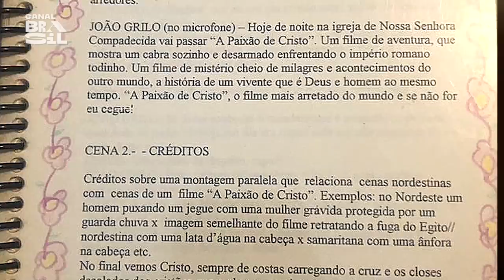Grande encontro do elenco de "O Auto da Compadecida" | Cinejornal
"Os homens começam com medo, coitados, e terminam fazendo o que não presta, quase sem querer". FernandaMontenegro é a voz da misericórdia no inesquecível filme de Guel Arraes. Reunimos o elenco para celebrar os mais de 20 anos de sucesso, em uma conversa com Diogo Vilela, Virginia Cavendish, Matheus Nachtergaele, Denise Fraga e Marco Nanini.

E também na TV:
NET: canal 650 HD e canal 150 SD
Oi TV: canal 806 HD e canal 66 SD
SKY: canal 113 ou 513
Claro TV: canal 650 HD e canal 67 SD
Vivo TV: canal 103
Vivo TV (DTH): canal 806 HD e 566 SD